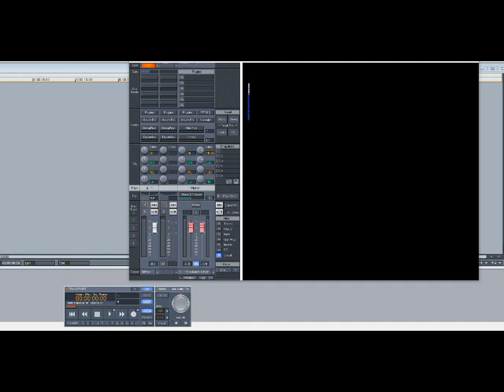Brainstorm – This Must Be Heaven (Slowed Down)